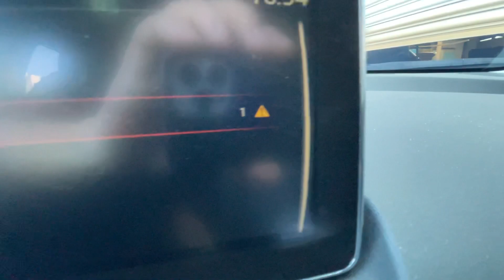［CX-3胎壓偵測重設歸零］2017 2000cc